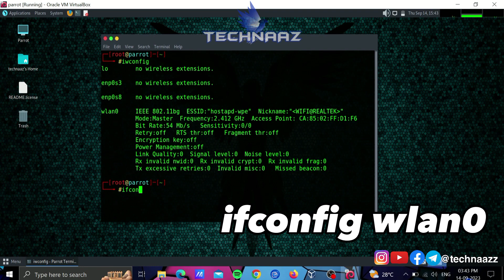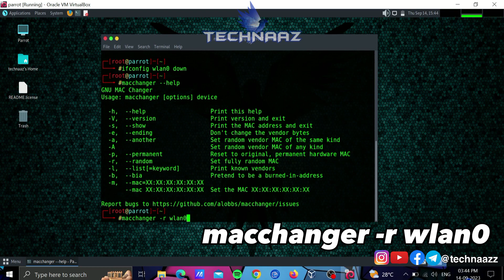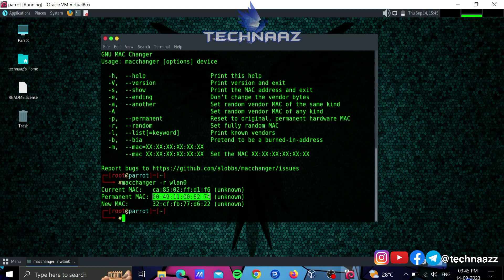How To Change The MAC Address Of Your Wi-Fi Adaptor | Mac Changer | TechNaaz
💡 Turn "ON" the Bell Notification, we share valuable content daily.⁣⁣
🔗 CHECKOUT US ON INSTAGRAM!(⁠☞⁠^⁠o⁠^⁠)⁠ ⁠☞ technaazzz
🔥 Don't miss the videos!
🙋‍♂️Any queries? Don't hesitate to DM.⁣⁣ ⁣⁣